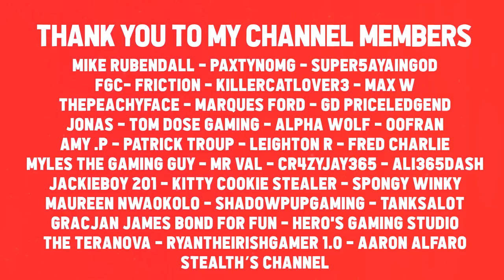LEVEL 8 UPDATE IS HUGE - ROBLOX GAME STORE TYCOON #10